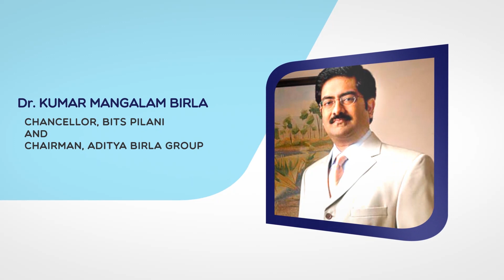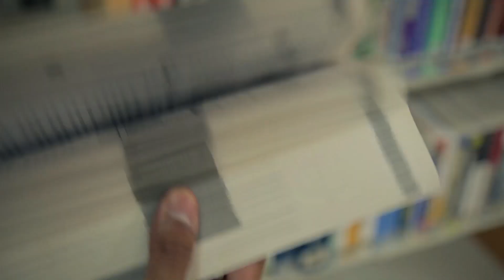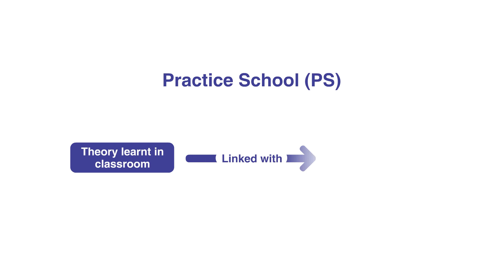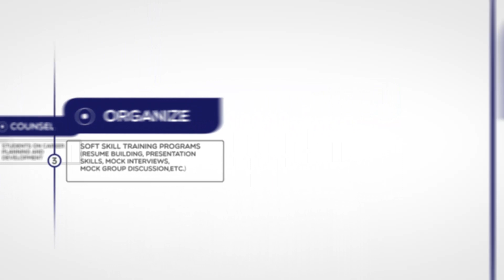BITS Pilani - An introduction.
Welcome to BITS Pilani, Dubai - Asia's premier destination for  education  in the field of Technology, Science and Management, spearheaded under the Chancellorship of Dr. Kumar Mangalam Birla.